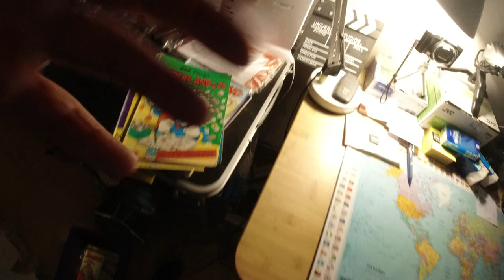MongoTV_6248 - MIN ANDERS AND BLAD SAMLING - Del 608 - Købt Næsten 700 Anders And Blade 650 Kroner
DEL 608 - God TORSDAG. Jeg sov efter klokken 2.30 i nat, så jeg er lidt træt i dag. Jeg fik dog kigget lidt mere på de gamle Anders And blade. Jeg har været ude og hente en lillle pakke med et nyt 32 GB micro hukommelskort i postkiosk, og i LIDL, boghandler og IRMA, så 4 steder. Jeg fik købt en ny blad holder i plast til 30 kroner, til mine Anders And blade. Dem skal jeg købe mange af. Klokken den er 13 nu. Jeg kunne godt tænke mig, at se lidt på de mange 8 liter poser med doubletter,  og få pakket dem lidt væk. Men jeg skal lige have en lille pause nu, og begynde at uploade alle de her mange video.